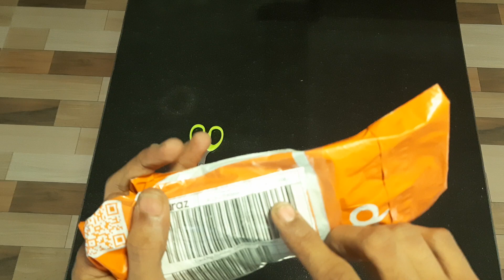Original James Bond 007 Zippo Lighter Unboxing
Video Date : 2020 November

For Faster Uploads, I am  choosing to Upload some of my videos in RAW Format
(If you see this then this video is in RAW format Too)

"I SHOOT MOST OF MY VIDEOS ON SINGLE  TAKE (NO SCRIPTS) , SO MISTAKES ARE OBVIOUS,
I hope you guys Understand it 😊😊✌️"

Gears Used ( But not limited to) :
Camera - Canon M50 , Google Pixel 5, Motorola One Power,M30s,26W + 20W Diffused Light
Audio : Zoom H5, Motorola One Power & M30s ( Dolby ON + Genuine Easy Audio Recorder .WAV Format )